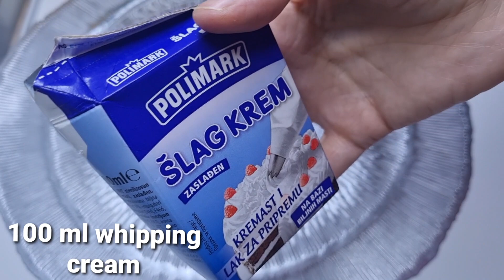Kërkoni ËMBËLSIR me përbërës që i keni gjithmon në shtëpi?? Kjo është Receta Ideale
Looking for SWEETS with ingredients that you always have at home ??
This is the Ideal Recipe🥰🥰

Përshëndetje!
Nëse ju ka pëlqyer videoja...
Ndani këtë video (SHARE) me miqtë tuaj në rrjetet sociale!
👍 VLERËSONI VIDEON 👍 (LIKE)
💬 SHKRUAJ KOMENT 💬 ose te paktën një fytyrë buzëqeshje 🙂 (SMILEY)
Nuk është e vështirë për ju, por unë do të jem shumë e lumtur!😊
Jeni abonuar tashmë?
Aktivizoni zilen🔔 për të marë njoftime rreth videove të reja!
Me respekt BALIS KITCHEN.

Hello!
 💬 WRITE A COMMENT 💬 or at least a smiling face 🙂 (SMILEY)
 Activate ringtone to receive notifications about new videos!
 Respectfully BALIS KITCHEN.